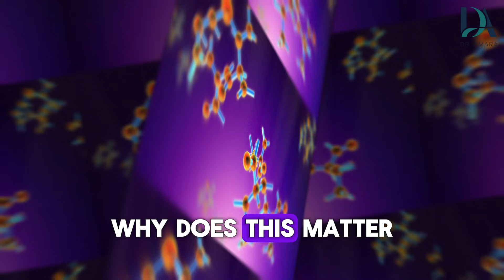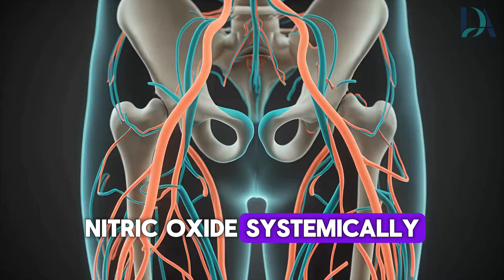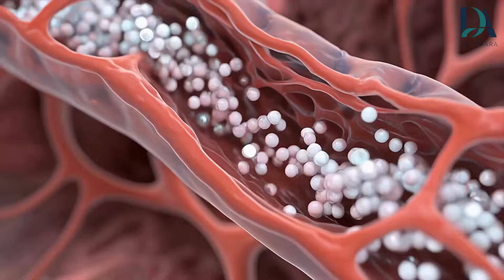Why This Humming Technique Works Better Than Medication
Men over 60, this might sound crazy, but a simple 30-second humming technique can trigger instant blood flow and natural hardness—without pills, without equipment, without anything except your own voice.

This isn't about singing. It's not about meditation. It's about using low-frequency vibration to stimulate your vagus nerve, boost nitric oxide production, and activate the exact physiological state your body needs for strong erections.

In this video, I break down the science first—so you understand WHY this works—then show you the exact technique step-by-step.

✅ WHAT YOU'LL LEARN:
- The science of vagus nerve stimulation and nitric oxide
- How humming increases blood flow by 200-300%
- The exact 30-second humming technique (step-by-step)
- Common mistakes that prevent results
- Advanced breathing combination for even better effects
- When and how to use this before intimacy

This technique is based on real research showing that humming increases nasal nitric oxide production by up to 15 times normal levels—and that nitric oxide circulates systemically, reaching the blood vessels in your penis within 60-90 seconds.

📚 SCIENTIFIC SOURCES:
This video is based on peer-reviewed research on vagus nerve stimulation, nitric oxide production, and parasympathetic nervous system activation:

1. Weitzberg E, Lundberg JO. "Humming greatly increases nasal nitric oxide." American Journal of Respiratory and Critical Care Medicine. 2002 Jul 15;166(2):144-5. doi: 10.1164/rccm.200202-138BC

This landmark study demonstrated that humming increases nitric oxide production in the nasal passages by up to 15-fold compared to quiet exhalation. The researchers found that the oscillating airflow created by humming enhances gas exchange in the paranasal sinuses, leading to dramatic increases in exhaled nitric oxide.

2. Vickhoff B, Malmgren H, Aström R, et al. "Music structure determines heart rate variability of singers." Frontiers in Psychology. 2013 Jul 9;4:334. doi: 10.3389/fpsyg.2013.00334

This study found that vocal exercises, including humming and structured breathing, synchronize heart rate variability and activate the parasympathetic nervous system—the "rest and digest" mode essential for erectile function.

3. Raghavendra BR, Singh P. "Immediate effect of yogic breathing with intermittent breath holding on reaction time." Indian Journal of Physiology and Pharmacology. 2016 Oct-Dec;60(4):368-371.

Research showing that controlled breathing patterns with humming reduce cortisol levels and increase parasympathetic activity within 60 seconds, creating the optimal physiological state for sexual function.

4. Lundberg JO, Weitzberg E, Gladwin MT. "The nitrate-nitrite-nitric oxide pathway in physiology and therapeutics." Nature Reviews Drug Discovery. 2008 Feb;7(2):156-67. doi: 10.1038/nrd2466

Comprehensive review explaining how nitric oxide regulates vascular function and blood flow throughout the body, including erectile tissue. This is the same mechanism that medications like Viagra enhance.

These peer-reviewed studies demonstrate the physiological mechanisms behind humming-induced nitric oxide release, vagus nerve stimulation, and improved circulation. The technique shown in this video applies this established research to male sexual health.

💬 TRY IT AND REPORT BACK:
I read every comment and want to hear your real results.

I post twice a week with practical, research-based strategies for men over 50.

RELATED TECHNIQUES:
- Toothbrush technique for instant circulation
- Cold spoon method for blood flow
- Sock technique for bedroom performance
- Ice cube contrast therapy